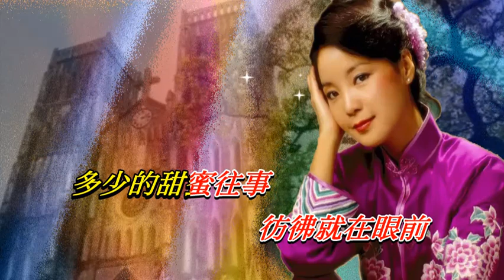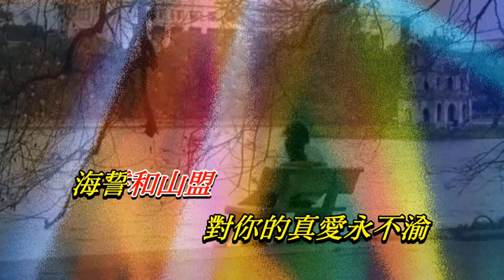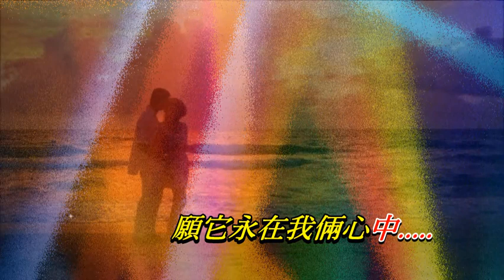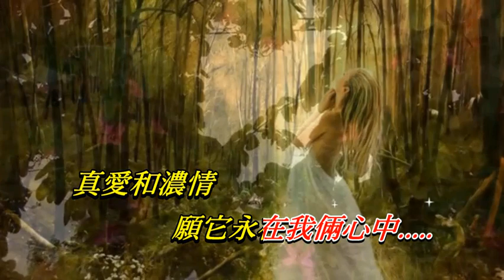那句諾言〈華語〉鄧麗君〈歌手演唱版〉